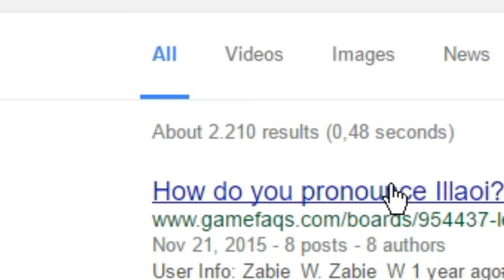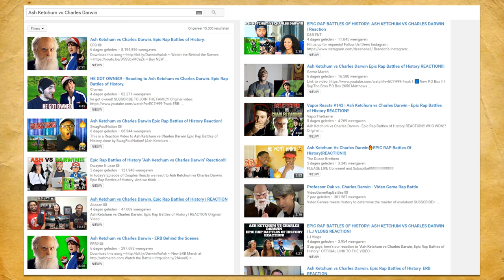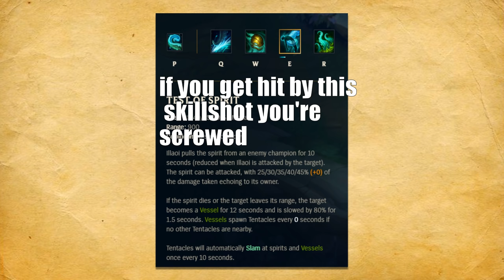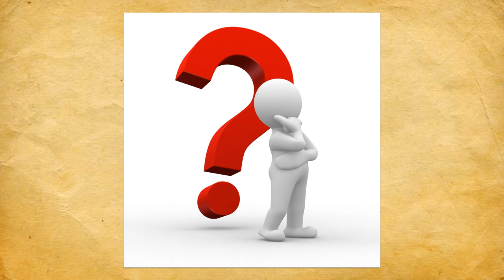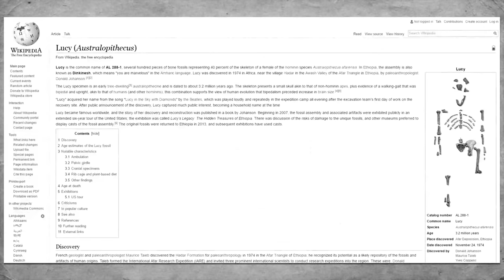The Only ILLAOI Guide You'll Ever Need [League of Legends]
In The Only Illaoi Guide You'll Ever Need Hypersugar teaches you the way of the Queen of tentacles, Illaoi! Tired of boring toplaners and junglers that don't gank? Illaoi is just the champion for you! This guide is a mix of actual information and a dose of humor and is more targeted towards people that want to learn the basics of the champion in an entertaining format!

More Hypersugar?

♪ MUSIC ♪

"Morning Stroll" - YouTube library
"Blue Skies" - YouTube library
"Pep In My Step 3" - Per-Anders Nilsson
"Red Chili Jam 4" - Victor Ohlsson